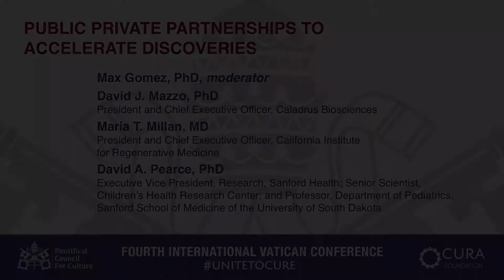Day 3: Public Private Partnerships to Accelerate Discoveries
Unite to Cure: Fourth International Vatican Conference: Saturday, April 28, 2018

Public Private Partnerships to Accelerate Discoveries

Moderator: Max Gomez, PhD
1. David J. Mazzo, PhD, President, Chief Executive Officer and Director, Caladrius Biosciences
2. Maria T. Millan, MD, President and Chief Executive Officer, California Institute for Regenerative Medicine
3. David A. Pearce, PhD, Executive Vice President, Research, Sanford Health; Senior Scientist, Children’s Health Research Center and Professor, Department of Pediatrics, Sanford School of Medicine of the University of South Dakota